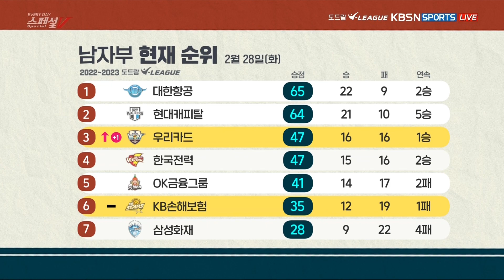[KBSNSPORTS] EVERY DAY 스페셜V_109회